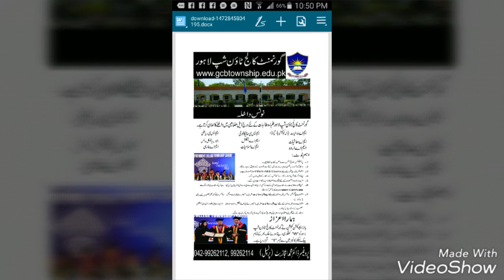GCT lahore Admission open in MA. PERSION(6)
MA persion 2016 Gct